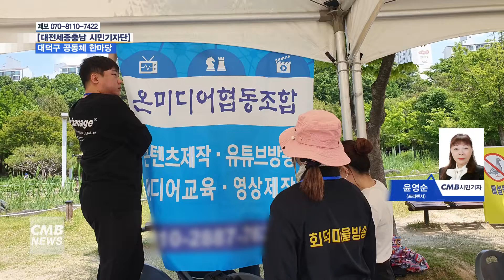[대전뉴스] 서로 곁에 다시, 가까이 애(愛)